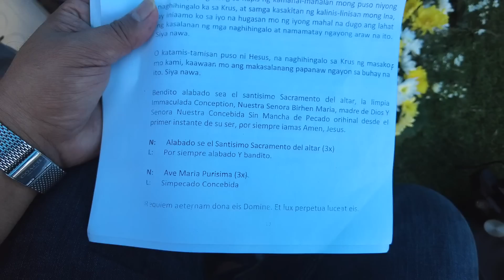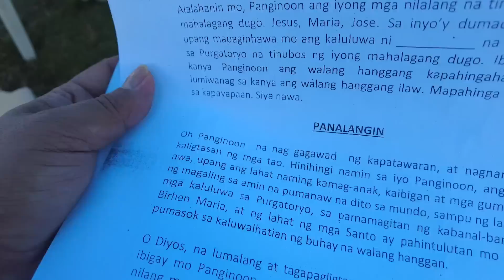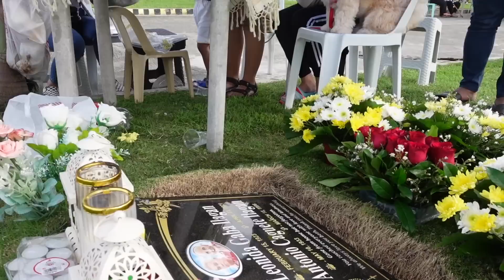Ep#160 UNDAS Sa PILIPINAS! The REALITY.🇵🇭 Mga EKSENA Sa MemorialGARDENS Vs. PublicCEMETERY.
Dalawin Natin Ang Puntod Ng Inay At Tatay.  It's My 1st Undas After 17 Years. Lika, Sama Ka.